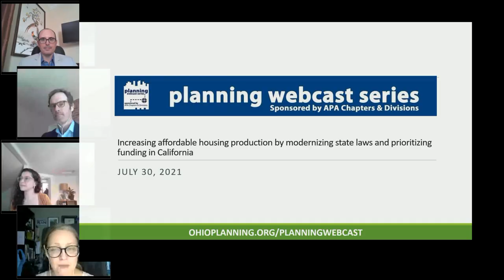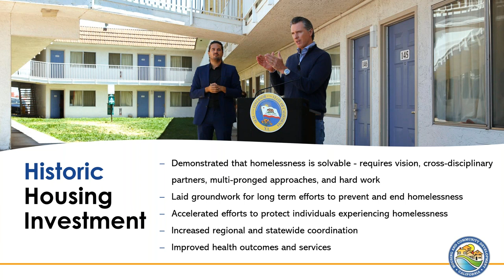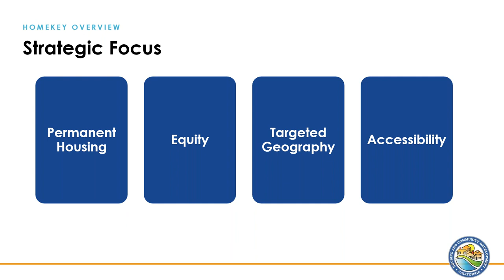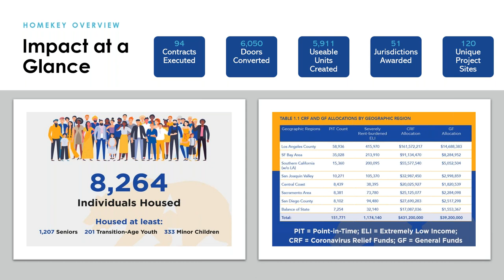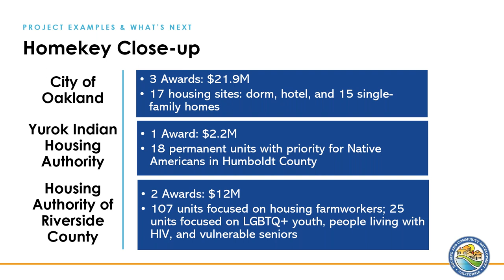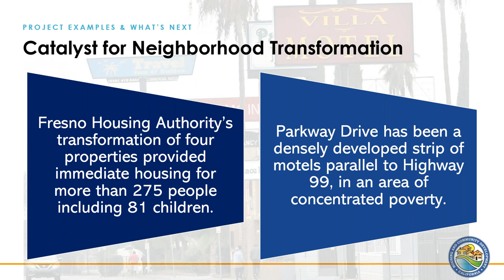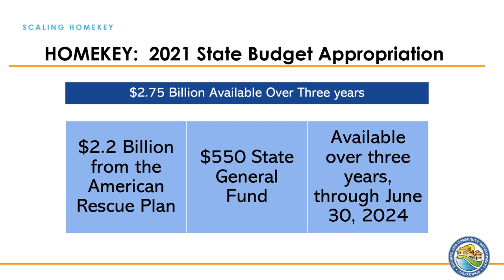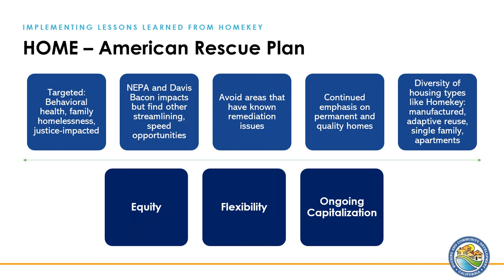Increasing affordable housing production in California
Increasing affordable housing production has been a challenge for decades. There are challenges to production, funding, locations and legislatively. Homelessness rates in recent years and planners need innovative ways to provide transitional and permanent supportive housing. The production of affordable housing along with wrap around services has been increasingly challenging. However, with the 2020 COVID Pandemic, new funding sources have become available, and many states are finding new ways to tackle these complex problems. How can States modernize their laws to remove barriers to housing production? In what ways are we ensuring deeply affordable housing is available for those who need it? One state that has begun to tackle these challenges at the State level is California. The state has been able to secure funding to provide 46,000 permanently affordable units. California has been able to do this with authorizing legislation and the prioritization of funding for affordable housing. There has been allocation for deeply and conditionally affordable housing. They have also been able to address their tax credit backlog with the authorizing legislation and funding. Tune in to hear from Geoffrey Ross, California Housing and Community Development Deputy Director and Sasha Wisotsky Kergan with the California Housing and Community Development Housing Policy Division.

Host: APA Housing & Community Development Division